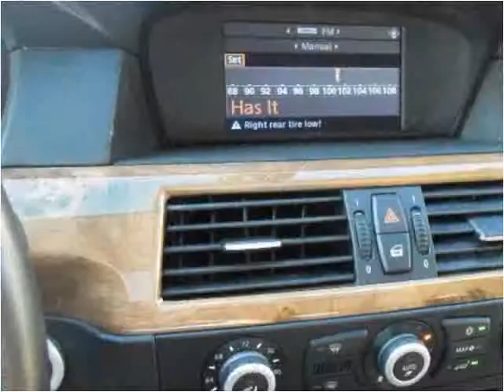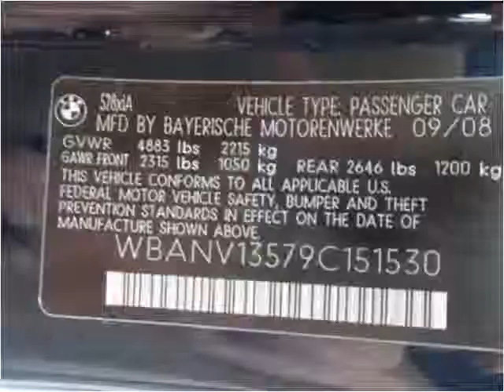2009 BMW 5-Series Used Cars Bridgeview IL